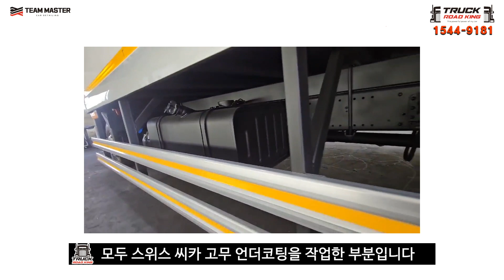어떤 종류의 마이티도 언더코팅한다!!(현대 마이티 냉장탑 리프트)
현대 마이티 냉장탑 리프트 언더코팅 영상입니다.

우리나라 최고 시공 팀마스터
스위스 씨카 고무 언더코팅 전문
체크하자 프리미엄 관리 서비스
폐차할때까지 ✔️보증✔️무상A/S✔️보험처리

대한민국 해병대, 삼성 에스원 출신의
프리미엄 친환경 고무 언더코팅 전문점

👉팀마스터 코리아 본사
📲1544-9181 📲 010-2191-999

✅️인스타, 페이스북에서도 팀마스터의 바로 올라오는 자료를 볼수있습니다.